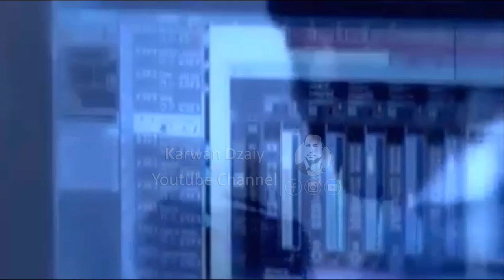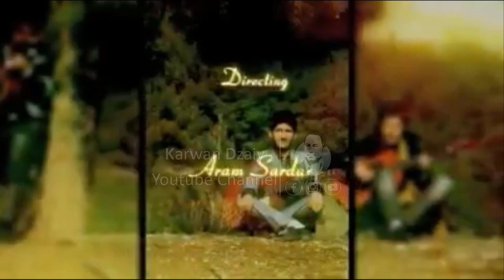Goran Dlshad - Yadi Jwani_Clip | گۆران دلشاد - یادی جوانی